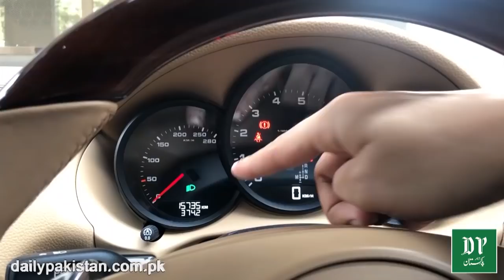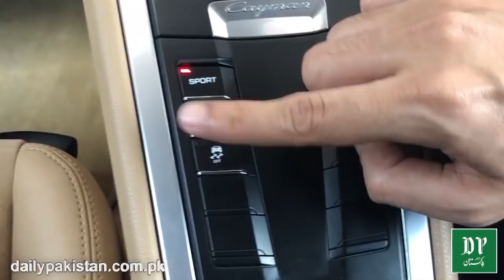Sawa 2 crore ropay ki Porsche Cayman Sports, ismei kia khasoosiat hain? Aap b janiye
سوا دو کروڑ روپے کیPorsche Cayman Sports اس میں کیا خصوصیات ہے؟ آپ بھی جانئے